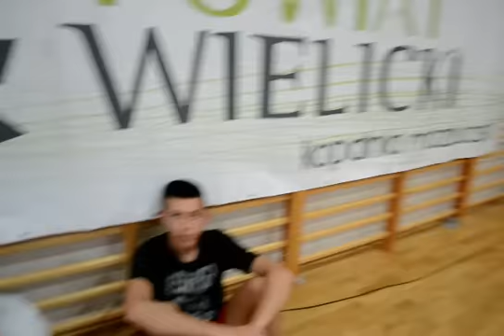OOM 2012 MAZOWIECKIE KUJAWSKO POMORSKIE 051